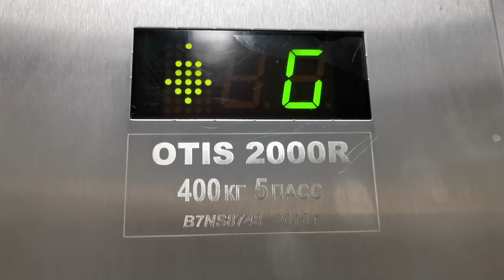Кудыкина гора, Кондуки, Великий Новгород, маяк Вуохенсало. Автопутешествие "На СЕВЕР!" 1-й выпуск.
Автопутешествие с юга на север,  через пол страны.
Липецкая область (Кудыкина гора), Тульская область (Кондуки они же Романцевские горы, парк в Богородицке), Новгородская область (Великий Новгород), Ленинградская область (маяк Вуохенсало).